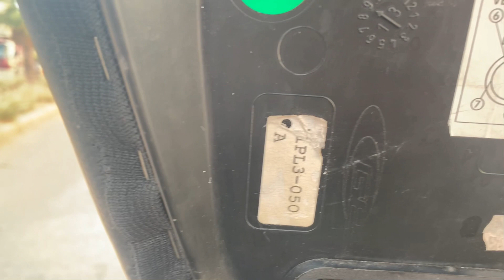كيفاش تقلب موطورAerox قبل ماتشريه - partie 2 Aerox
داكشي ليخاصك تعرف على رخصة السياقة الدراجة النارية  هنا بالمغرب ✅ -🔥🔥 Permi motos au maroc
ها لفرق مابين ترقيم سابق أو sans \ أجي نشرحليك : الترقيم سابق
ها بشحال كاتمشي فسرعة Sanya Fice😱😱😱
ها علاش ستانت خايبة  😏أو فنفس لوقت زوينة 😍 / Test_Ride : Stunt 50cc + maximum vitesse
Test Ride : Sh 125 faracha honda🔥❤️sh تجربة قيادة معشوقة المغاربة  لكبير وصغير/معلومات مهمة عن
Test Ride : Aerox Nitro  -🔥😯 لفرق بين موديل قديم وجديد + لي مزيانة ليك تقدر تشريها
‎نصائح لحماية درجتك من السارقة 😳😱/ تجربة قيادة سانية فيس الإقتصاد /🔥 Test Ride : Sanya Fice